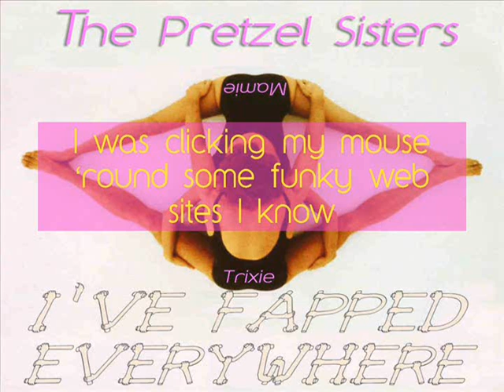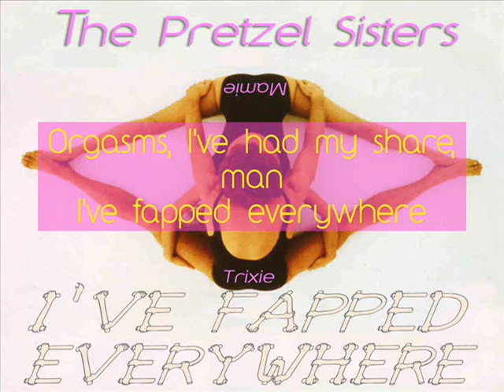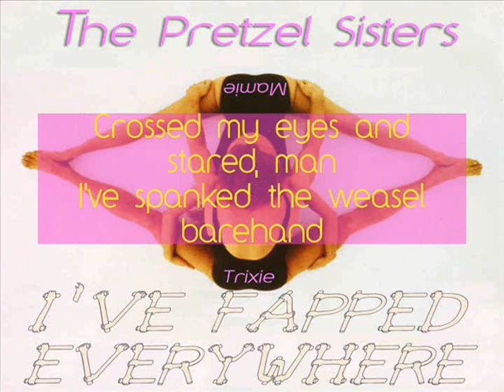Mooseboy Alfonzo presents: The Pretzel Sisters - I've Fapped Everywhere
The Pretzel Sisters (Mamie and Trixie) release their first video, a remake of the Hank Snow classic "I've Been Everywhere" titled "I've Fapped Everywhere".

Says Mamie: "Before the Internet, I never thought I'd ever say the phrase 'eh, just another triple-penetration money shot...' "